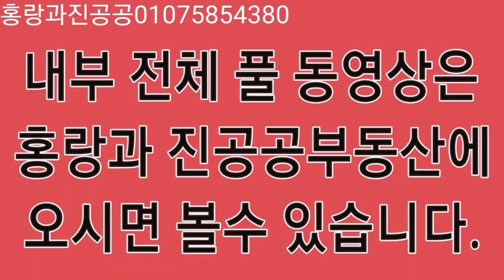012헬리오시티전세 1억/160만 408동 3호中层 18平 판상형 视频 江南哈利噢城市花园出租 Helio City 首尔买房 ソウル マンション seoul apartment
408동은

앞에는 머찐정원이 입구에는 놀이터가 있습니다.

에어콘2대 전세4억5천입니다.